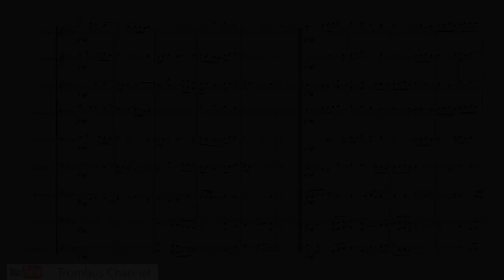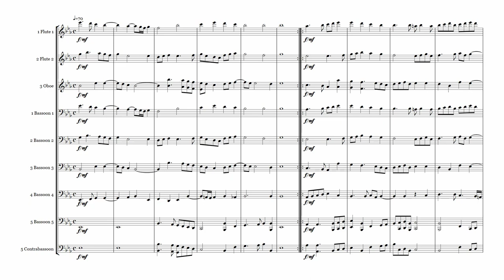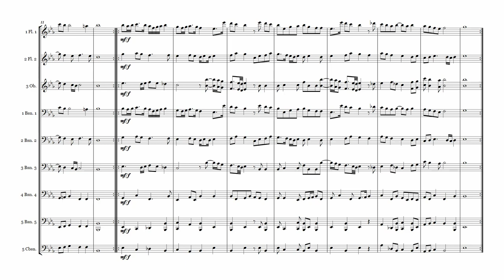A Holborne (V) "Paradizo" - Woodwind Quintet/ Basson Quintet